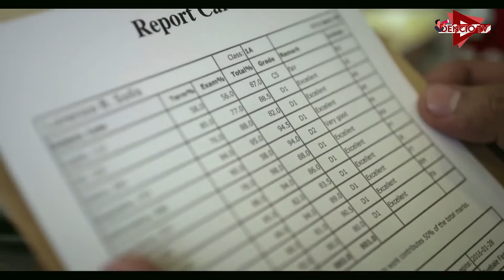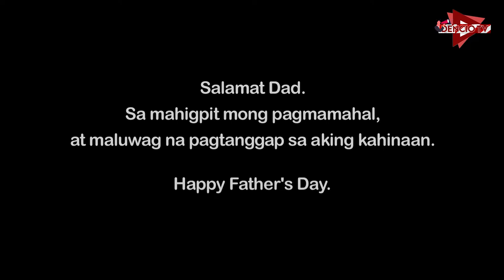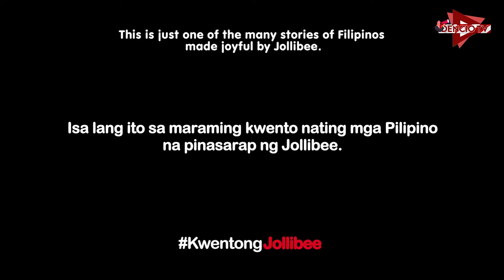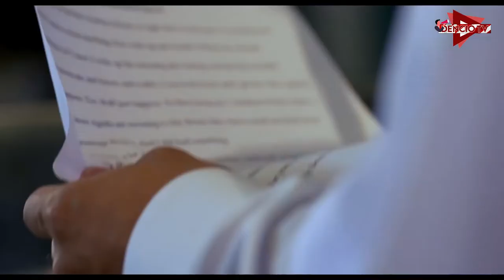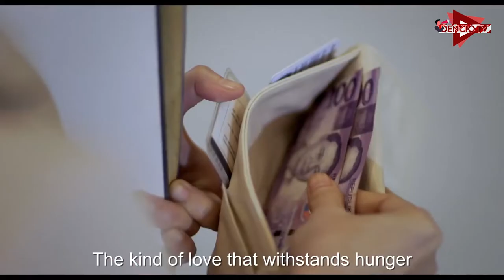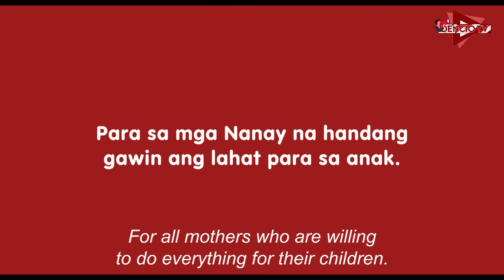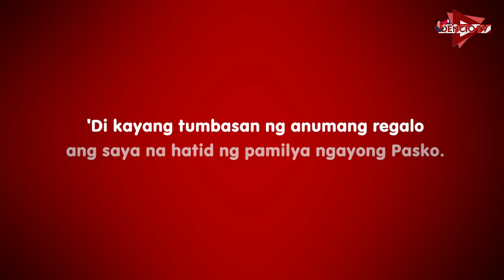[INT'L SUB ซับไทย | PART 2] 10 HEARTWARMING PHILIPPINE COMMERCIALS THAT WILL MAKE YOU CRY | SERIES 2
VIDEO TITLE: [INT'L SUB ซับไทย | PART 2] 10 HEARTWARMING PHILIPPINE COMMERCIALS THAT WILL MAKE YOU CRY | SERIES 2

This video is a compilation of ten (10) JOLLIBEE Filipino Commercials that absolutely warm your hearts and will make you cry and feel love.

Filipinos strongly relate to moving stories based on powerful truths that mirror their real-life experiences. KWENTONG JOLLIBEE (JOLLIBEE Story) is a fitting testament to the Filipinos’ deep affinity with the brand that is made even stronger by memorable experiences shared with friends and family. Leveraged on popular, significant celebrations, KWENTONG JOLLIBEE (JOLLIBEE Story) released tales based on Filipinos’ shared moments of joy during these occasions. By creatively weaving true Filipino stories that celebrated the people's love affair with JOLLIBEE, and releasing them online, the brand was bound to capture the hearts of fans all over the world.

Every Mother's Day, Father's Day, and Grandparents' Day, JOLLIBEE returns with a new set of heartwarming KWENTONG JOLLIBEE (JOLLIBEE Story) episodes that are sure to melt the hearts of Filipinos and fans worldwide. The stories revolve around the theme of family's love, reminding viewers that despite hardships and challenges, the family will always be there.

KWENTONG JOLLIBEE (JOLLIBEE Stories) have always been inspired by true events, and it’s most evident with this set in the whole series. The reality is that life is not always easy, but what matters most is having a strong family no matter how tough things may get. Here is the list of the 10 Most Heartwarming Family-Oriented Philippine Commercials that will surely capture your hearts and make you cry:

1. Breakfast (ALMUSAL)
2. Grandchild (APO)
3. Entrance Examination
4. JABEE
5. Cashier (KAHERA)
6. Mommy's Girl (MAMA'S GIRL)
7. Tribute (PARANGAL)
8. Powers
9. Meeting Place (TAGPUAN)
10. Gift (REGALO)